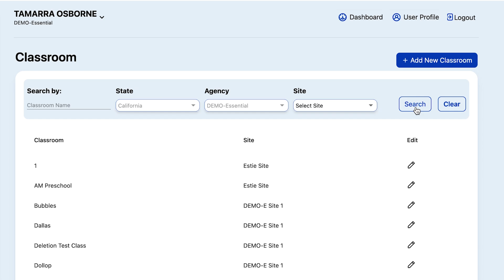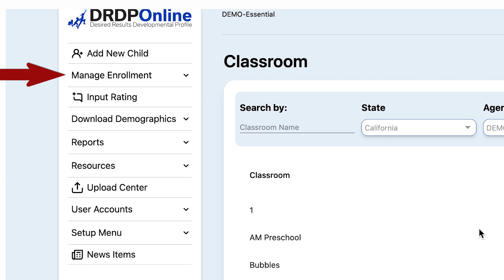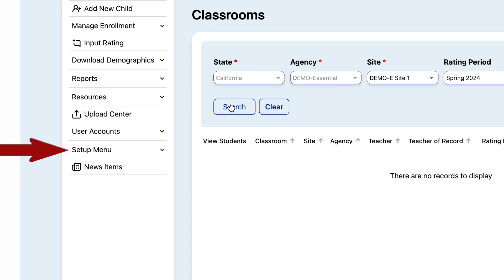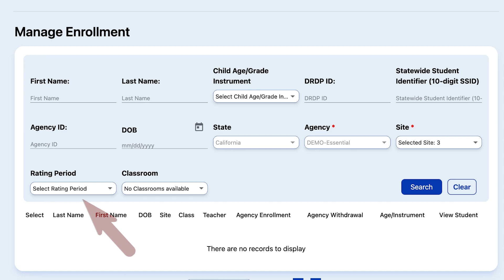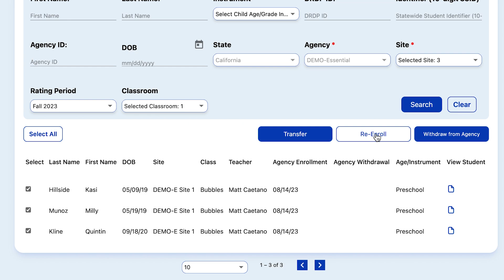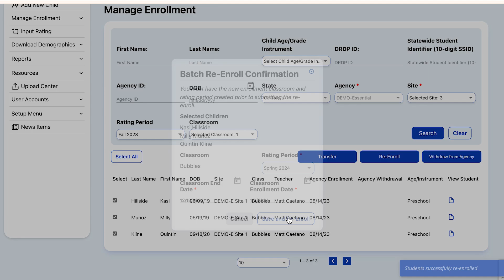Reassign Classes and Re-enroll Children in DRDP Online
Tutorials for Administrators Using DRDP Online  @cdss-desiredresults